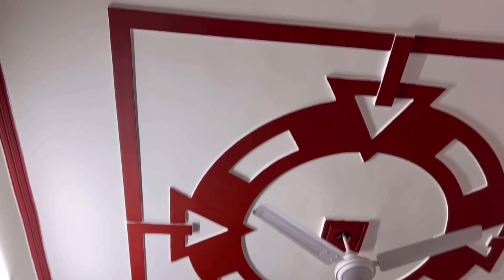Vlog 18 | Haridwar Home TOUR🏠 | Sunaina Sharma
I hope you guy’s doing well ✨🫰🏻
im back with my another vlog💫😍🫶🏻

Sunaina Sharma
Sunaina
Vlogs
Vlog
Vlogging
Family Vlogs
Funny vlogs
funny videos